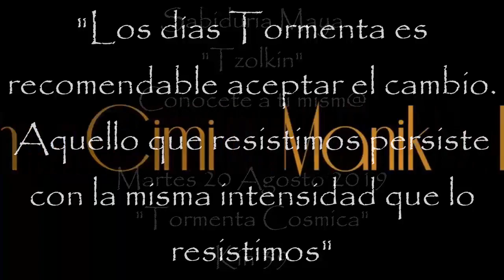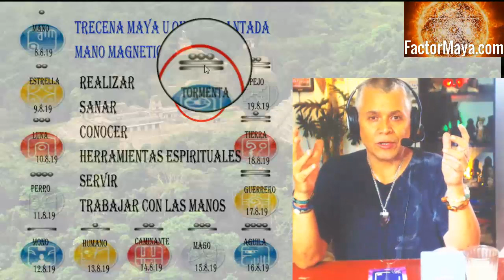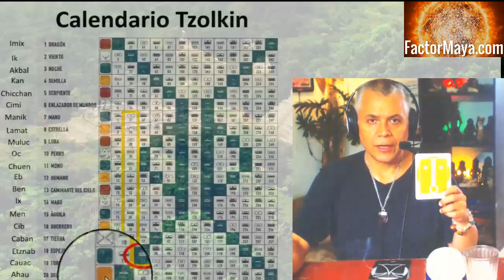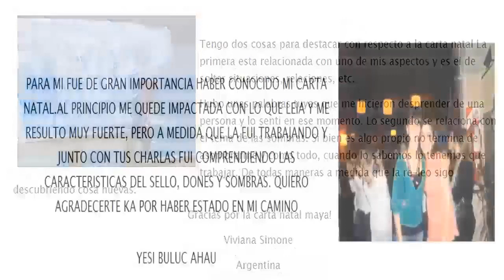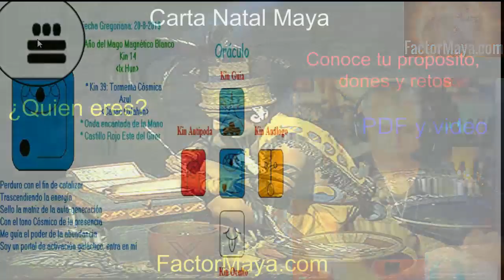Kin 39. Martes 20 Agosto 2019. Tormenta Cosmica. “Cambio” P.G.A. FactorMaya.com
Kin 39. Martes 20 Agosto 2019.
Tormenta Cosmica. “Cambio”
Portal de activación galáctico.
“Los días Tormenta, es recomendable, aceptar el cambio. Lo único constante en la vida, es el cambio mismo. Aquello que resistimos, persiste con la misma intensidad que lo resistimos”